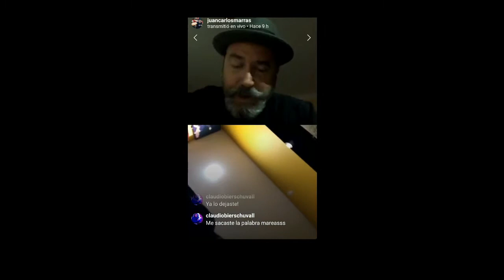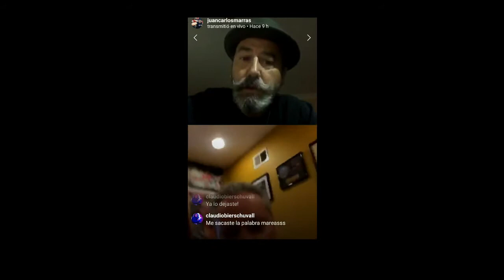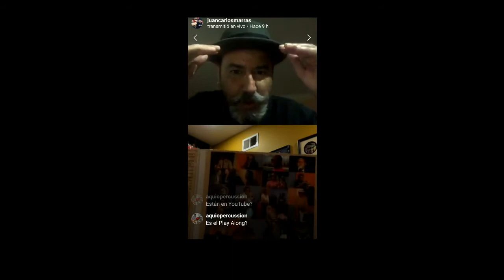Entrevista a Eddie Montalvo (4)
El percusionista sureño Juan Carlos Marras le hizo ésta entrevista a Montalvo el jueves 30 de Abril del 2020.

Montalvo, nacido en Nueva York es una referencia en las tumbadoras. Particularmente me parece que su marcha de acompañamiento es similar a la de Tata Güines (una sola tumbadora en el intro del tema, segunda tumbadora en el segundo golpe de la clave en el coro-guía, adornos ocasionales y algunas variaciones en los mambos). En cuanto a sus solos, me da la impresión de que el solo de Patato en el tema Yembere fue una referencia para él, ya que por lo general hace varias figuras de ese solo. Su sello es el afinque, la métrica como un reloj, la limpieza en el sonido, sus tapaos y una mano izquierda que se oye en casi todas sus grabaciones. Por algo le dicen "mister marcha". Músico de guataca, ya ha grabado como 200 discos, lo cual él nunca pensó que sucedería y piensa que hay otros tumbadores con más méritos que él.

 Joey Pastrana, La Protesta, Pete Conde, Héctor Lavoe, Latin Percusion, Fania All Stars, Willie Colón, Seis del Solar, José Mangual Jr, Johnny Pacheco, La Salsa Mayor, Dimensión Latina, Los Kimbos, Roberto Lugo, Tito Allen, etc. son algunas agrupaciones donde participó y en varias producciones discográficas se puede escuchar su talento.

 Como líder de banda ya tiene tres discos en su haber (On my own, De NY a PR pal bailador y el más reciente Señor Tambó).

 Este es el último de 4 videos que conforman la entrevista.